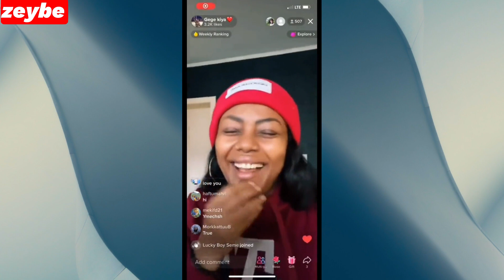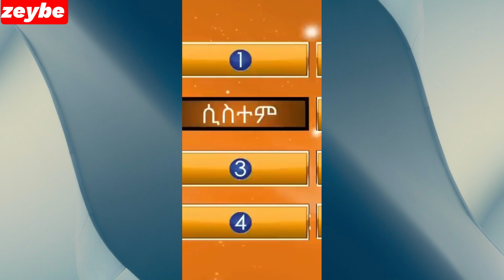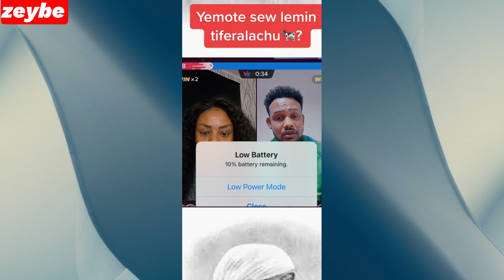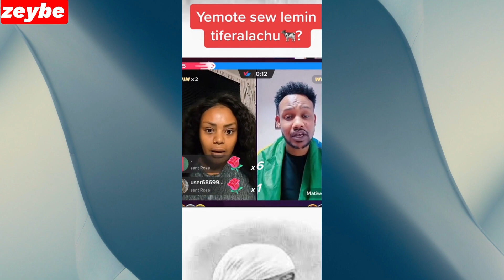ጥላቻ ያሳበዳት ጅጅ ኪያ ና አስቂኙ የቲክቶከሮች ሙድ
ለyoutube ቻናሌ ቤተሰብ ይሁኑ ይህ video ከተመቻችሁ Like እንድሁም  ለሌሎች እንዲደርሳቸው  share ሰብስክራይብ ያድርጉ እንዲሁም የደውል ምልክቱን ይጫኑ።